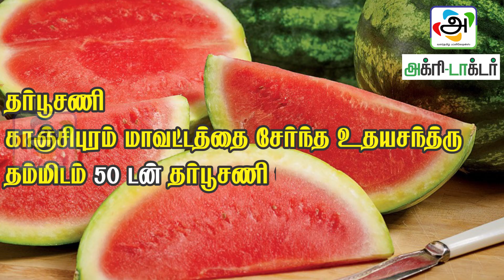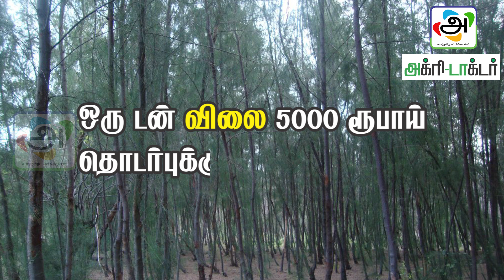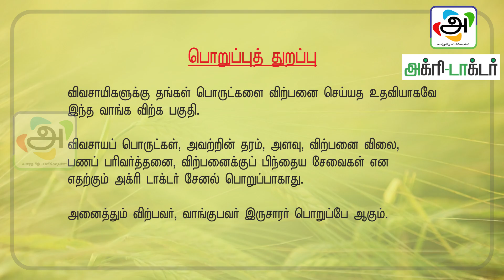வேளாண் பொருட்கள் வாங்க, விற்க 10.03.2020